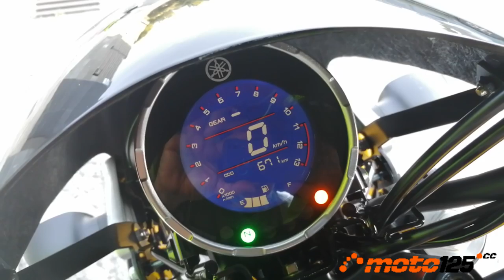Prueba a fondo Yamaha XSR 125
Nueva hermana en la familia XSR de Yamaha con ese inconfundible guiño al pasado de la marca que también practican la XSR 900 (la versión Euro 5 se retrasa un poco) y la XSR 700, pero sin menospreciar la tecnología actual sobre todo para conseguir las mejores prestaciones de las mecánicas mono, bi y tri (125, 700 y 900) de los modelos MT, con los que también comparten bastidores (Deltabox en el modelo que nos ocupa).
Si te gusta el estilo clásico y no quieres renunciar a las mejores prestaciones del mercado, presta atención a esta Yamaha XSR 125 fabricada en Francia.